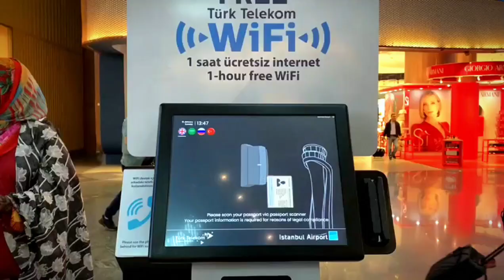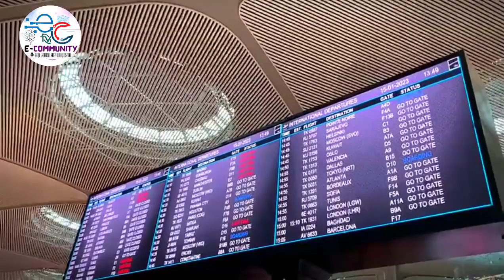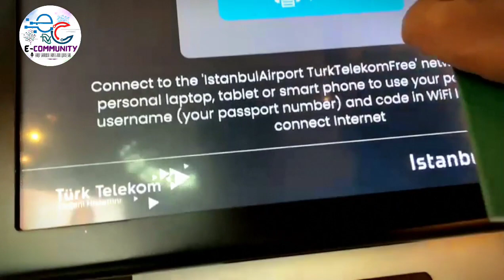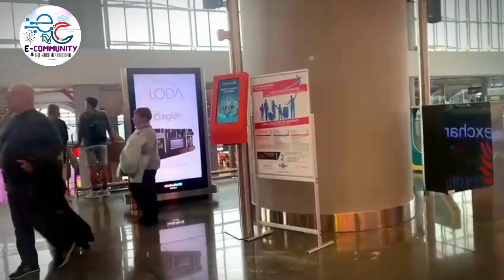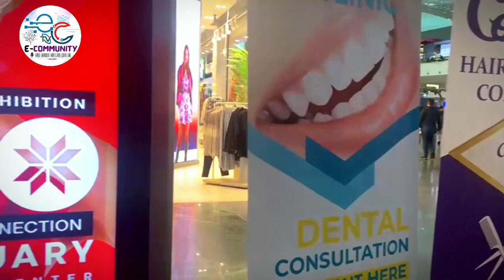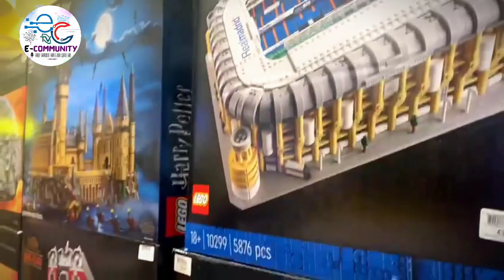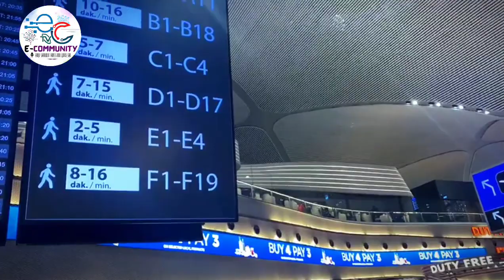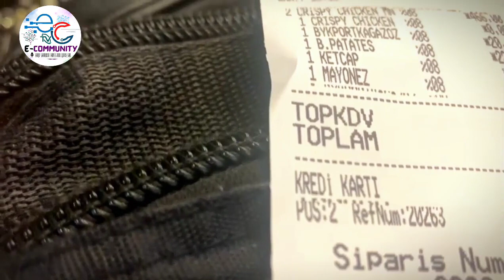zindagi Aik Safar hea || Part 2 || Life is a Journey